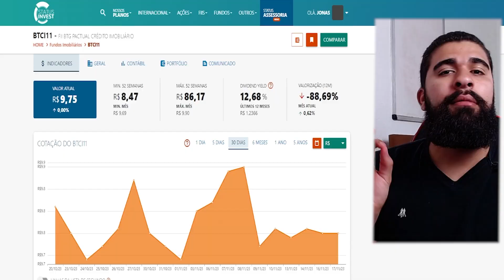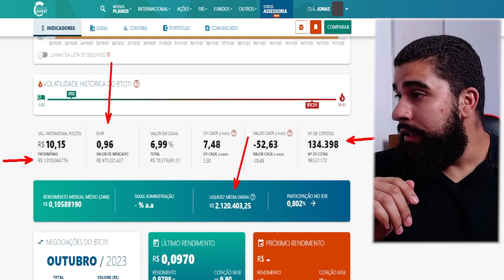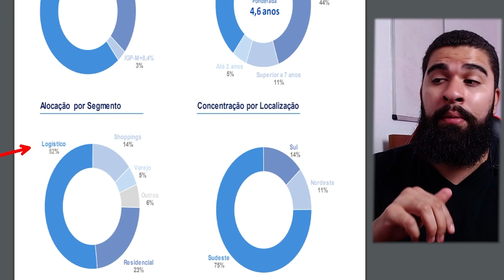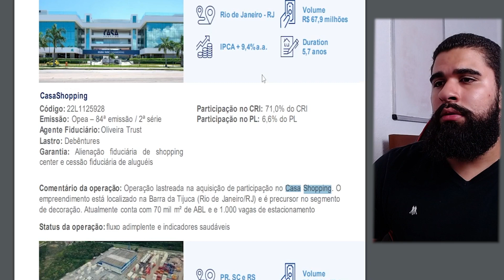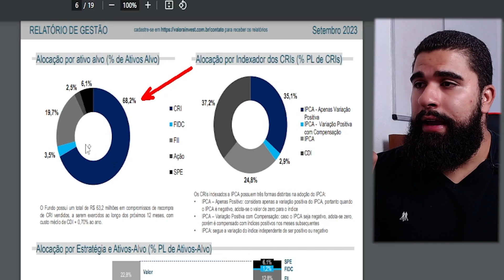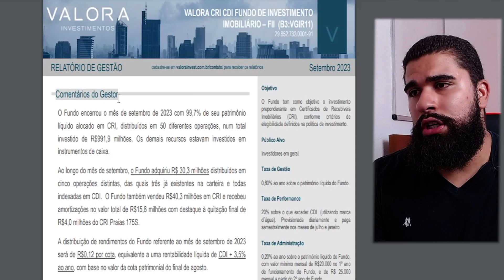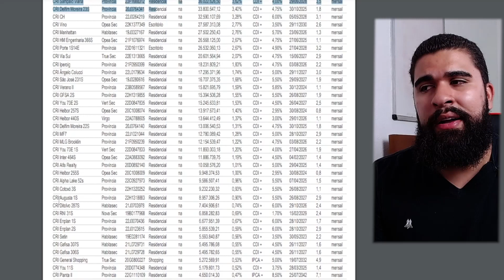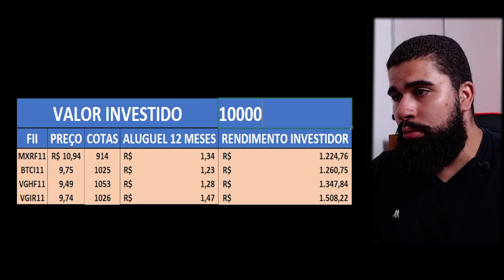3 FUNDOS IMOBILIÁRIOS QUE PAGAM MAIS E SÃO MAIS BARATOS DO QUE O MXRF11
3 FUNDOS IMOBILIÁRIOS QUE PAGAM MAIS E SÃO MAIS BARATOS DO QUE O MXRF11